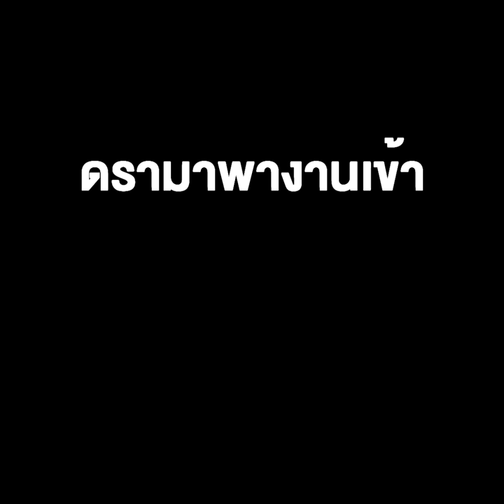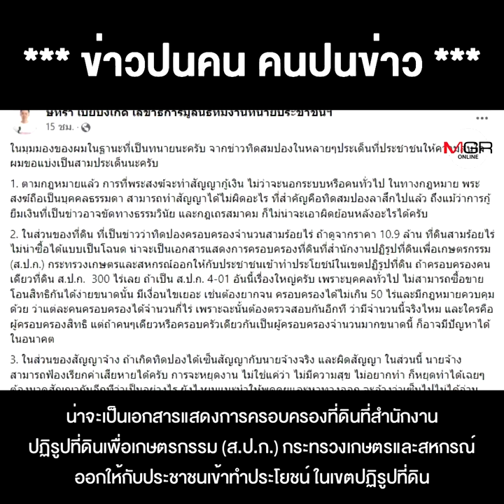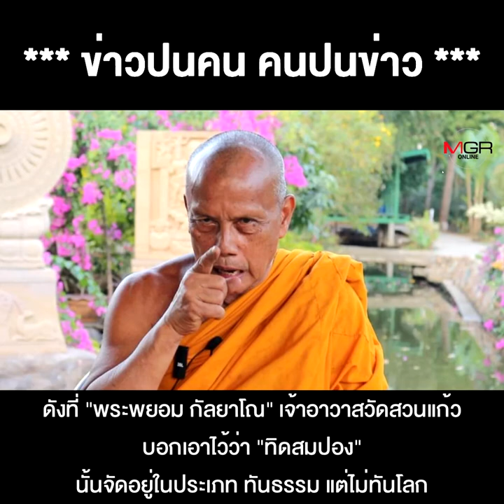งานนี้จะหมู่หรือจ่า ส.ป.ก.ลุยสอบ ดรามาพางานเข้า "ทิดสมปอง" ปมหนี้ซื้อที่ดิน 300 ไร่ !!